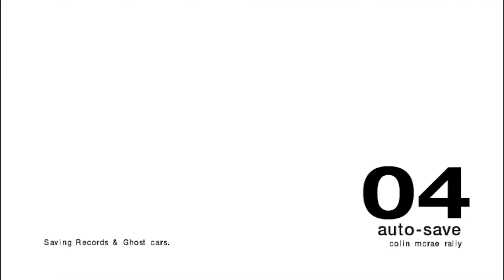Martini WRT Ford Focus RS WRC '01 ¦| Colin McRae Rally 04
- Thank you very much Craig, I really didn't know that there was an option to choose Nicky Grist))))